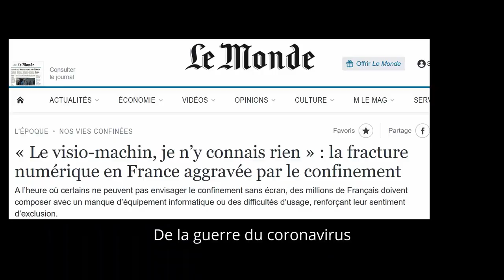La guerre du coronavirus (La guerre de 14-18) - Clémence et Stan